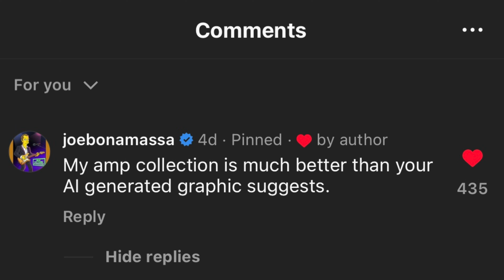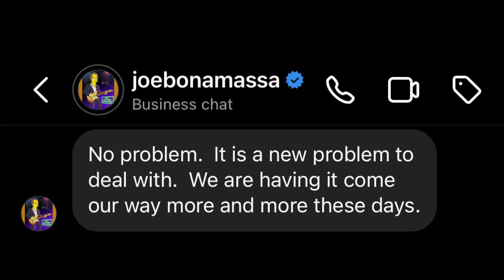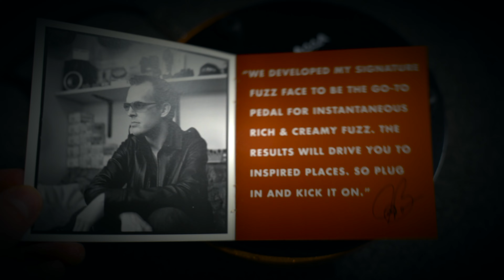Joe Bonamassa Responded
Join us as we unpack the recent exchange with @JoeBonamassaTV  discussing AI-generated art, trademarks, and the future of music ownership. From his hilarious insta comment to the complexities of intellectual property, this video dives into the evolving landscape of the blues and beyond.

Drums provided by @TomRelihanMusic